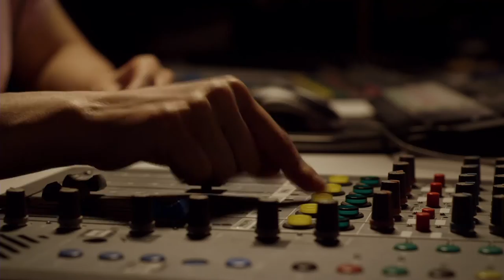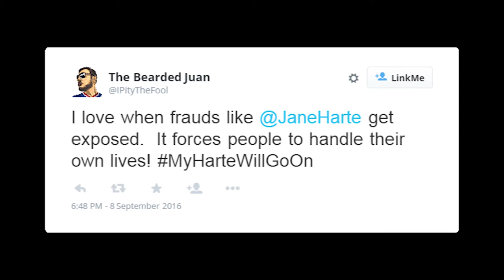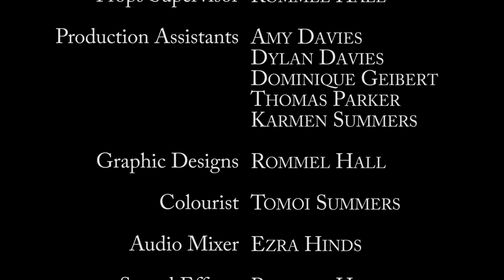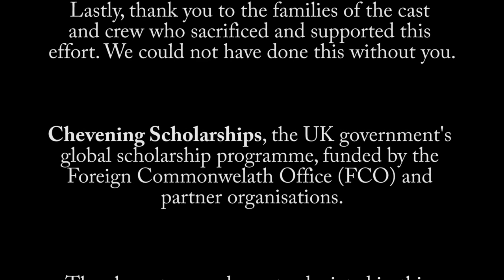Dear Jane (2016)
Hall-e-Wood Productions and QProductions Multimedia LTD. presents "Dear Jane".  A short comedy produced in the United Kingdom starring Anna Ruben ("The Imposter") and Ally Fox ("366 Days").

World renowned psychologist, author and marriage counselor Dr. Jane Harte (Ruben) had the perfect life until her husband Lance (Richard Gooch) suddenly walks out on her on the morning on their 15th wedding anniversary.  Jane now has to pick up the pieces and carry on with her career while dealing with the shattered remains of her own marriage.  To make a bad situation worse, Jane is forced to take in her emotionally unbalanced sister Rhonda (Fox) who just walked out on her husband.

John Quarrell ("Spaceboy", "The Gift") directed "Dear Jane" from a screenplay by novelist Keren Hall ("Accidental Love," "Love Thy Neighbour").  "Dear Jane is produced by Rommel Hall ("Keeping up with the Joneses," "Abiola").